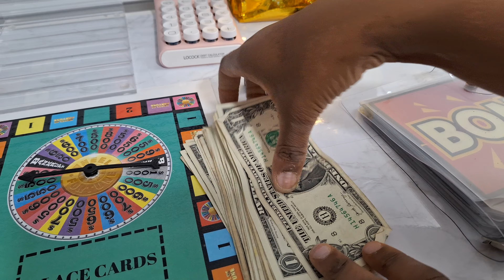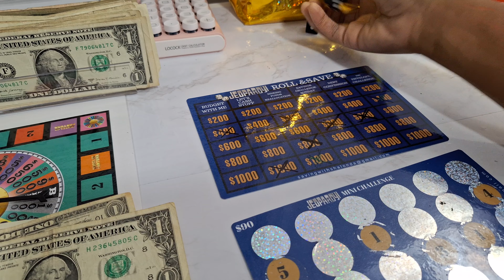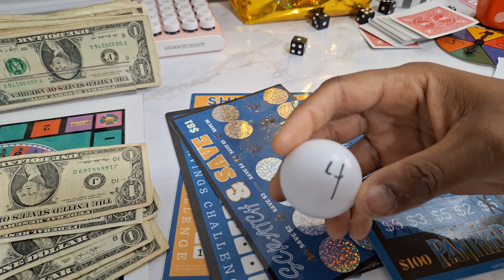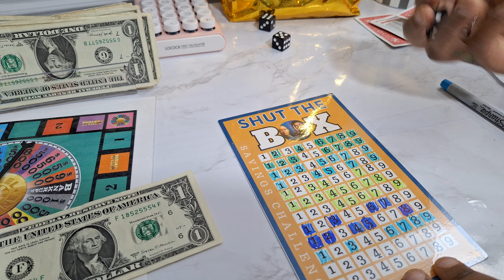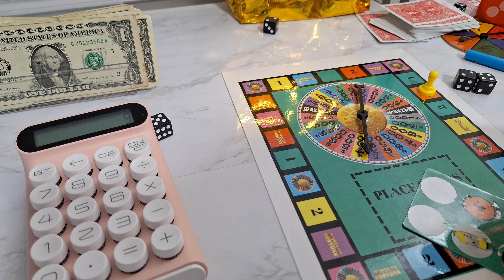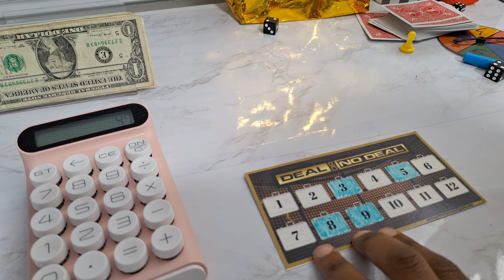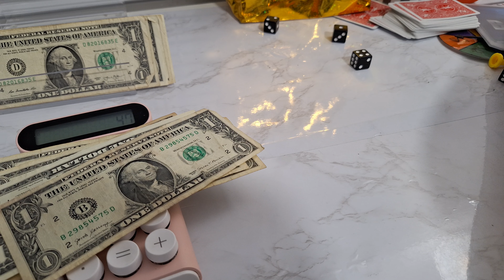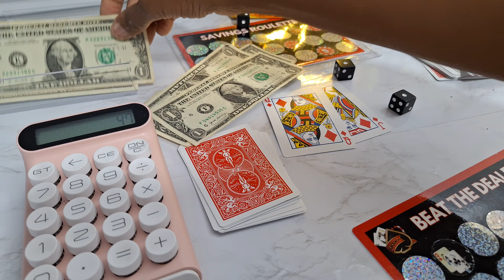Saving with Shalonda Sunday/Low Income Savings Challenges/Savings Challenge Sunday/August 20, 2023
Today has already been eventful with my new launch but time to get to saving. On Sundays we play my low income challenges at even lower amounts/even odd pay a percentage because we are going to play the games we purchased regardless of the amount we have. now excuses